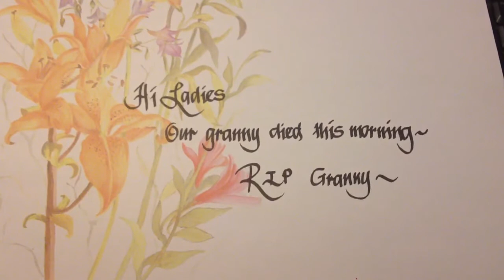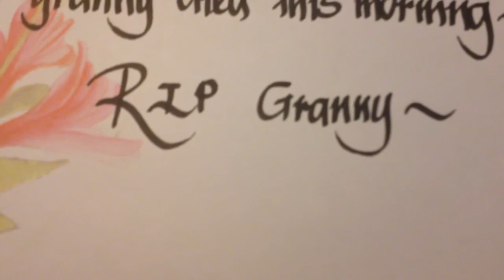Sad news if our granny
If I'm a bit quiet no worries im just thinking of her with love